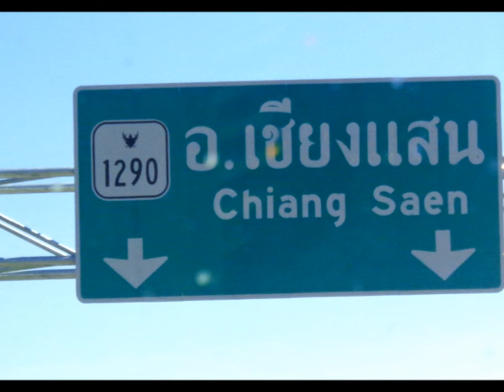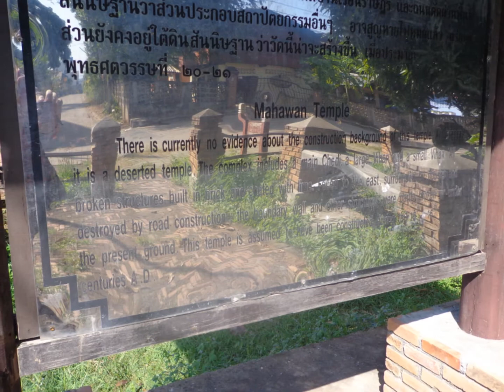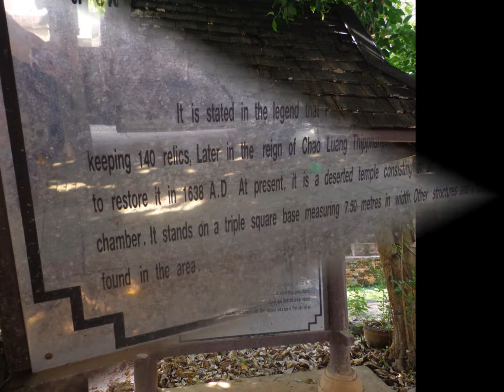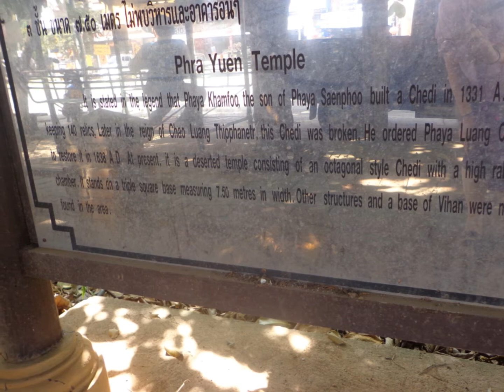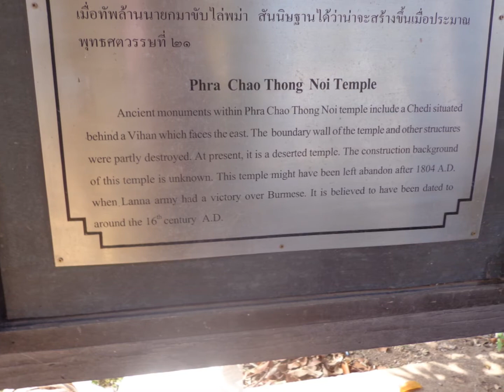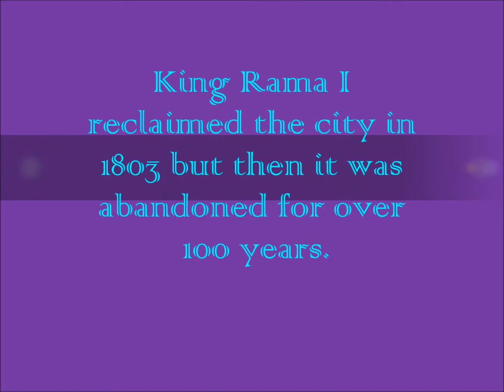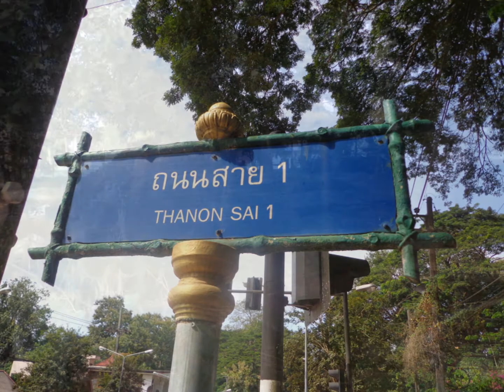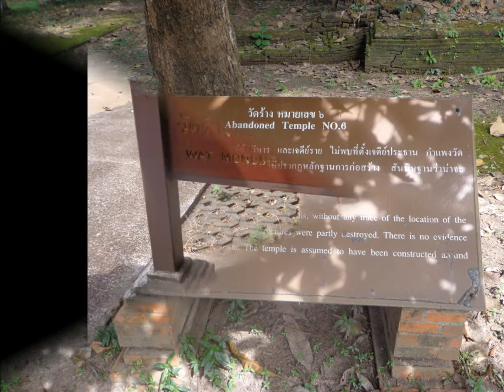Chiang Saen Ruins around the city Northern Thailand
Chiang Saen is a gorgeous place to visit.  It is located in the far north of Thailand on the Mekong River with views of Myanmar and Laos.  The is the point of the famous "Golden Triangle".  Enjoy the film!